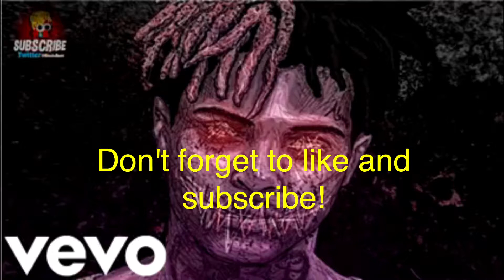My new intro pt. 2